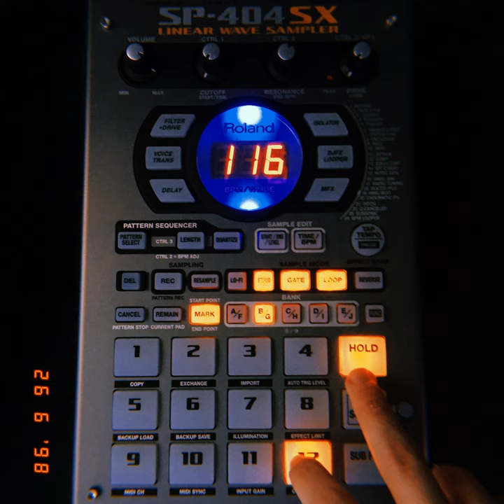waves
waves · notliam.

Producer: Liam Watson
Composer: Liam Watson